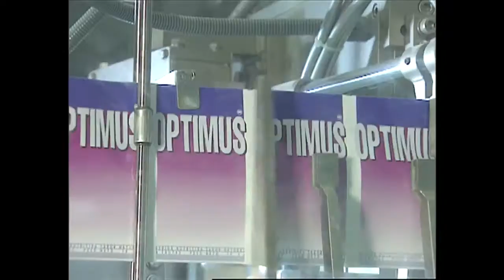25 años de Omnilife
MUY Agradecida por ser parte de esta Historia

Vive este maravilloso estilo de vida
CONTACTAME